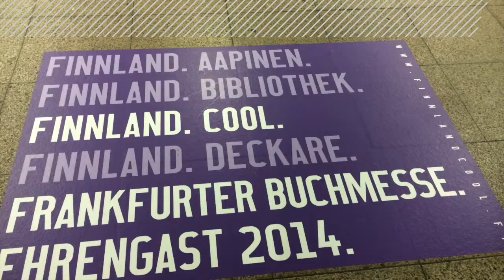FRANKFURTSTREAMT - Die virtuelle Buchmesse der bpb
Die Türen auf dem Messegelände in Frankfurt bleiben 2020 für das Buch begeisterte Publikum geschlossen. Die Frankfurter Buchmesse findet trotzdem statt, denn frankfurtstreamt.

Vom 14. bis 16. Oktober 2020 präsentiert die Bundeszentrale für politische Bildung/bpb gemeinsam mit vielen Partnerinnen und Partnern digitale Veranstaltungen und Diskussionen zum Eintauschen in die Welt der (politischen) Literatur und wieder eine (fast schon traditionelle) lange Lesenacht.

Sie können sich aber auch (virtuell) mit uns treffen und ab Mittwoch startet unsere exklusive Messe-Box Aktion! (bpbBuchmesse).